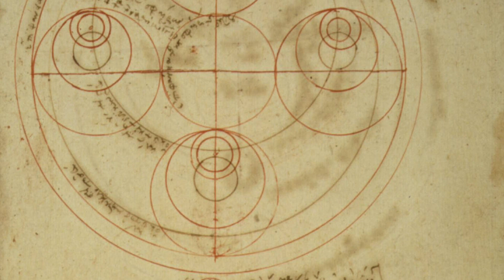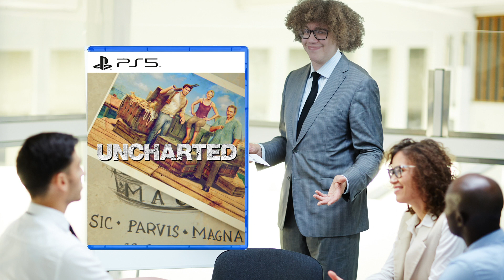The UNCHARTED PS5 GAME We Deserve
With the release of the PS5 and the Uncharted movie on it's way, there's a high chance that the franchise shall continue in the next generation of gaming. What would an uncharted sequel look like well on today's PS5 Pitch room I lay out my idea for a story that would carry on perfectly from Uncharted 4!

More On Uncharted:
Uncharted is an action-adventure game series developed by Naughty Dog and published by Sony Interactive Entertainment for PlayStation consoles. The main series of games follows Nathan Drake, a treasure hunter who travels across the world to uncover various historical mysteries.

The main series began with Uncharted: Drake's Fortune, released on the PlayStation 3 in 2007, followed by its sequels Uncharted 2: Among Thieves (2009), Uncharted 3: Drake's Deception (2011), with the final installment, Uncharted 4: A Thief's End, released on the PlayStation 4 in 2016. A prequel, Uncharted: Golden Abyss, was released for Sony's PlayStation Vita handheld system in 2011, followed by the card game spin-off Uncharted: Fight for Fortune in 2012. A standalone game to the series, Uncharted: The Lost Legacy, was released in 2017, with Chloe Frazer as the game's playable protagonist.

The series has been universally acclaimed and commercially successful, having shipped more than 41 million units, making it one of the best-selling video game franchises of all time. The main series has been widely credited by critics and video game publications for raising the standards of single-player video games, praising it for high production values, quality in storytelling, character design and animation, voice acting, realistic graphics, technical innovation, musical score, gameplay mechanics, and delivering an enjoyable cinematic gaming experience to players. The series has often been likened to Hollywood-produced action adventure films.

According to former Naughty Dog developer, Lucas Pope, the franchise drew inspiration from the Gears of War series, with the first Uncharted game being delayed after the first Gears of War game released in order for various core gameplay and technical elements to more resemble and feel like that of the latter.

The critical and commercial success of the Uncharted games have been pivotal to the success of PlayStation during the seventh and eighth generation of video game consoles, and has helped elevate Naughty Dog's reputation to a highly respected video game developer in the industry.

Uncharted is an upcoming American action adventure film directed by Ruben Fleischer and written by Art Marcum and Matt Holloway. Serving as an origin story for protagonist Nathan Drake from the video games of the same name created by Amy Hennig, the film stars Tom Holland as Drake and Mark Wahlberg as his future mentor Victor Sullivan along with a supporting cast that includes Antonio Banderas, Sophia Taylor Ali and Tati Gabrielle.

Uncharted is scheduled to be theatrically released in the United States on July 16, 2021 in IMAX, RealD 3D, and Dolby Cinema by Sony Pictures Releasing.